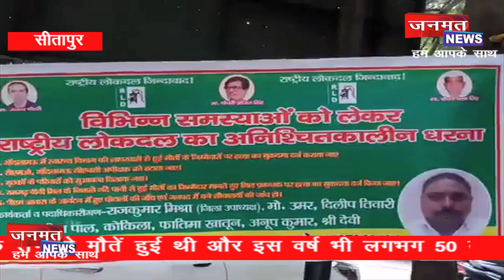एक प्रभारी सब पर भारी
यूपी के सीतापुर में एक प्रभारी सब पर भारी है यह कहावत सच नजर आ रही है वित्तीय वर्ष में लगभग 100 लोगों की संक्रामक रोग से मौतें हुई थी और इस वर्ष भी लगभग 50 का आंकड़ा पार होने पर है मगर स्वास्थ्य महकमा ने आज तक सीएचसी प्रभारी पर कोई भी कार्यवाही करने की जहमत आज तक नही उठाई यह भुत बड़ा सवालिया निसान बनता जा रहा है लगातार मौतों का सिलसिला जारी है इस पर लगाम लगा पाने में असमर्थ नजर आ रहे है. अब सबसे बड़ा सवाल यह उठता है Breaking News in Hindi (Janmat News) :JANMAT janmatnews_BREAKING Breaking_News UP Special | Morning_News | Watch video